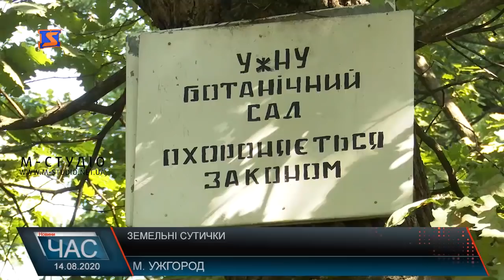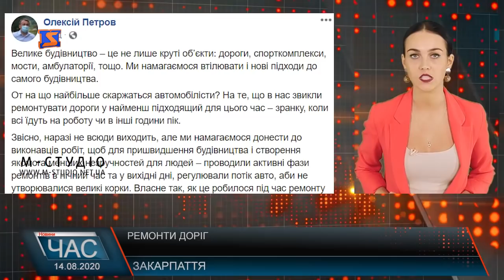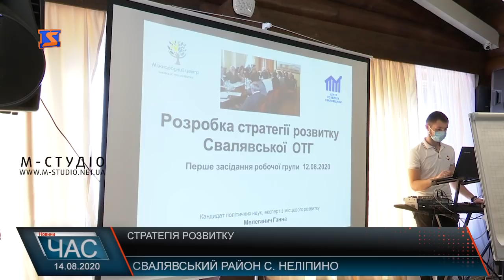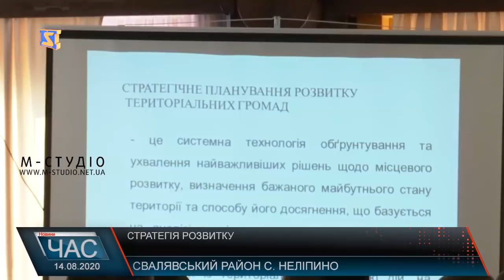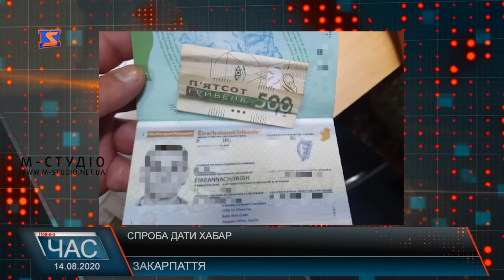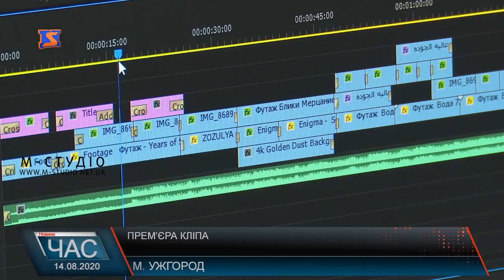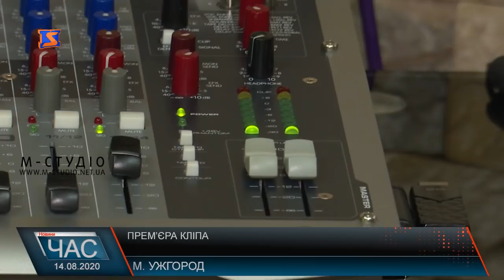Програма “ЧАС”. Hовини Закарпаття за 14 серпня 2020 року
Прем'єра кліпу Творчість під час карантину
Капітальний ремонт. Роботи тривають
Медовий Спас. Традиції святкування